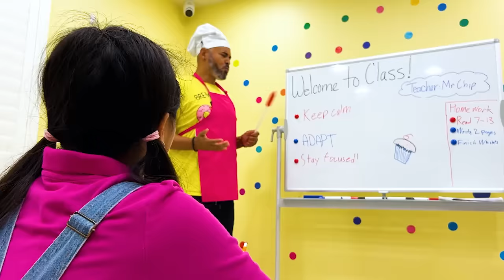Jannie's Restaurant Adventure: From Spills to Thrills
Jannie is a waitress who constantly makes mistakes while serving at a restaurant. She accidentally spills salad on a customer and causes a domino effect by pulling a tablecloth, leading to the customers leaving and Jannie getting fired. Alex, the owner of the restaurant, gives her another chance and hands her a business card to attend Mr. Chip's Restaurant boot camp. Mr. Chip teaches Jannie to build a strong foundation in her cooking skills by washing dishes and assembling burgers against the clock. Jannie overcomes obstacles while delivering orders and memorizes orders during a busy lunch rush. In the end, Jannie passes her final test and becomes a partner in Alex and Jannie's Restaurant.